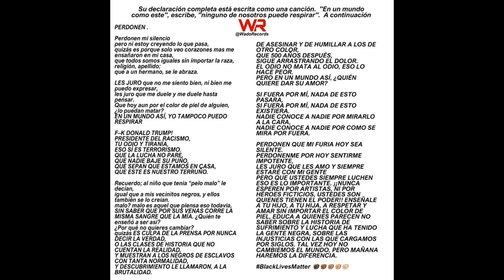BAD BUNNY DICE NO ESTAR BIEN EN ESTOS MOMENTOS